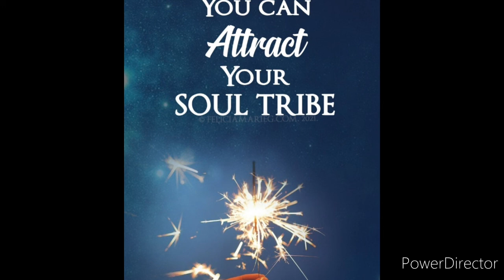Attract Your Soul Tribe~Theta~Colloidal Silver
Frequencies used to attract your soul tribe; (Hz)
4,4.82,5.5

Do NOT operate machinery,equipment or vehicles while listening.

Inhale through the mouth for a count of 4, hold for 4 and exhale through the nose for 4. Try this 4 times before listening.

Find a secluded place and clear your mind.